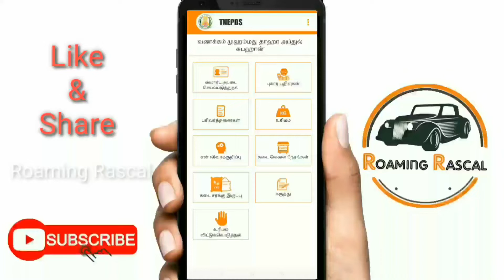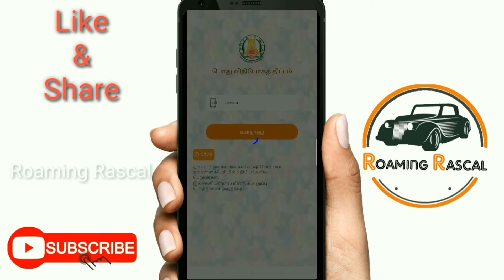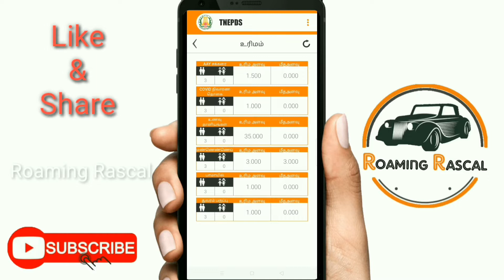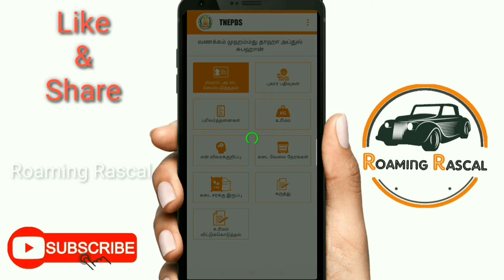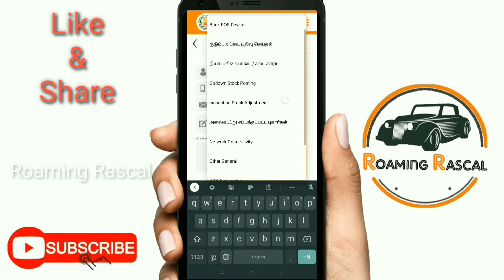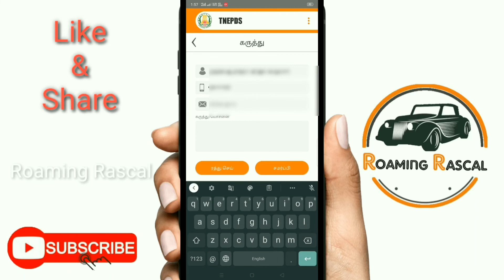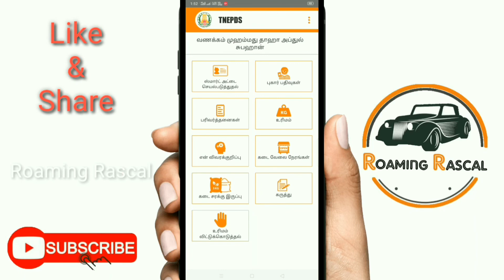Tamilnadu Smart Ration Card Mobile App | TNEPDS | Roaming Rascal | Tamil | 2020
RoamingRascal Tamil தமிழ்நாட்டின் அனைத்து ரேஷன் பொருட்களும் மற்றும் நிவாரண நிதிகளையும் மொபைல் அப்ளிகேஷன் மூலமாக தெரிந்துகொள்வது எப்படி என்பதனை இந்த வீடியோவின் மூலம் தெரிந்து கொள்ளலாம்.

நீங்கள் உங்கள் ரேஷன் கார்டில் என்னென்ன பொருட்கள் வாங்கி இருக்கின்றீர்கள் மற்றும் இன்னும் என்னென்ன பொருட்கள் உங்களுக்கான ரேஷன் கடையில் நீங்கள் வாங்காமல் இருக்கின்றது என்பதனை இந்த மொபைல் அப்ளிகேஷன் மூலம் தெரிந்து கொள்ளலாம்.

This video will show you how to know all the ration products and relief funds in Tamil Nadu through mobile application.

 With this mobile app you can find out what products you have on your ration card and what you don't buy at the ration shop.